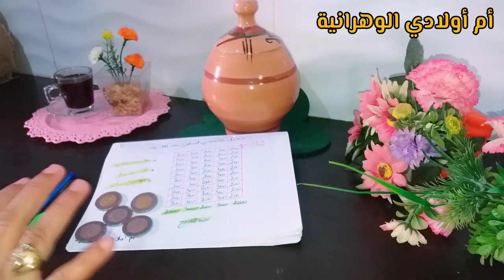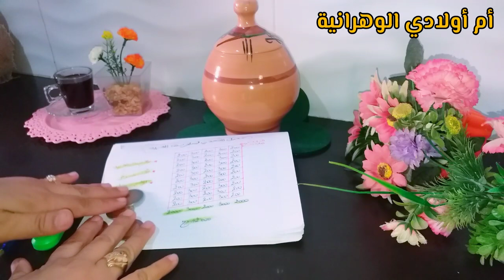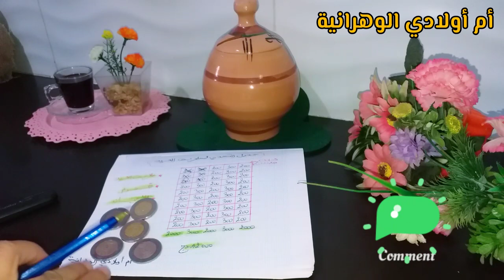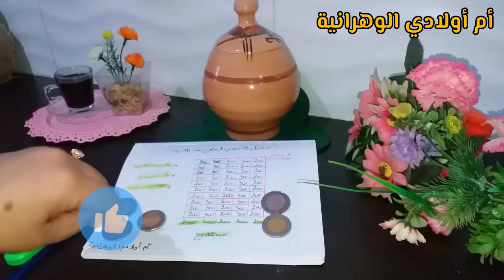أرواحي نقولك كيفاش تشري ملابس العيد بتحدي 20 ألف فقط...تحدي الحصالة بفكرة جديدة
تحدي الحصالة

مشاريع مربحة
تقسيم الشهرية
تحدي الجدول

تحدي الحصالة
كرطونة رمضان 2023
كرطونة رمضان 2023
تحدي الحصالة
مشاريع منزلية
مشترياتي الشهرية لشهر سبتمبر2022
بيت الخزين 2023